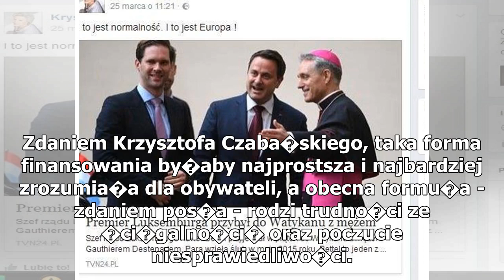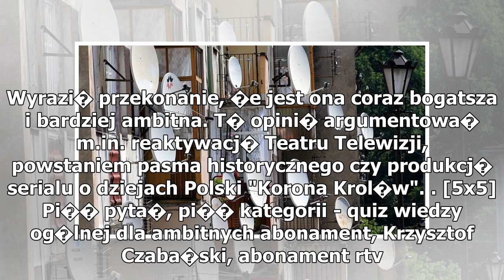Abonament RTV. Co dalej z op�atami za radio i telewizj�? Szef Rady Medi�w wskaza� rozwi�zanie